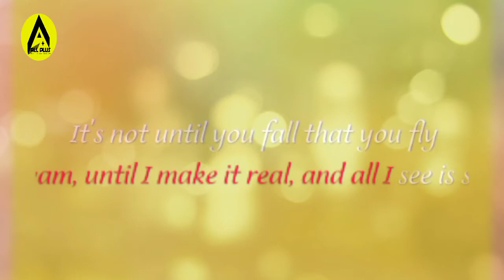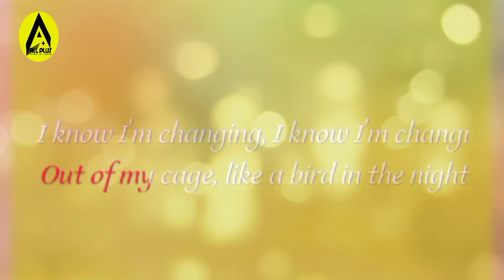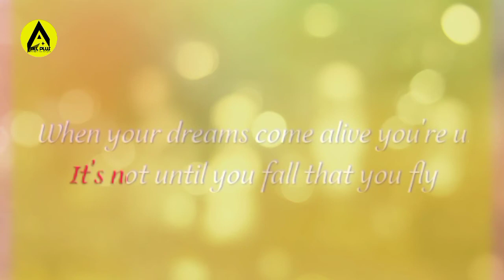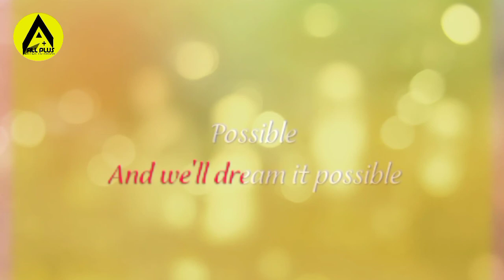Dream It Possible Full Lyrics Video ¦ Delacey dream it possible full lyrics video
Delacey - Dream it Possible HQ

When your dreams come alive you're unstoppable,
Take a shot, chase the sun, find the beautiful

We will glow in the dark turning dust to gold,
And we'll dream it possible.

Possible.

And we'll dream
it possible.

Song - Dream It Possible
Artist - 張靚穎
Album - 我的夢

Welcome to 🤟👉👉⚡LAP⚡
LANKA ALL PLUS
all in one youtube channel
Enter to know🤟➡